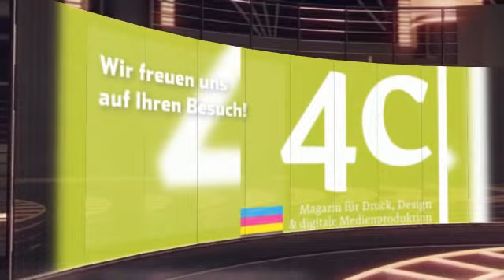Creative Printing 2016 / Vienna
Eine Vorschau auf unsere Creative Printing-Konferenz am 12. April in Wien.

creative-printing.info